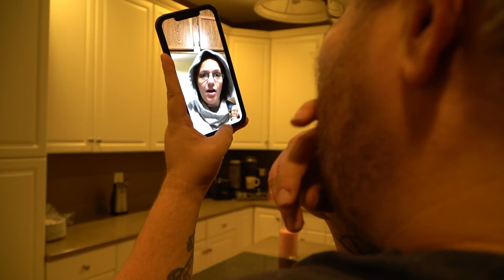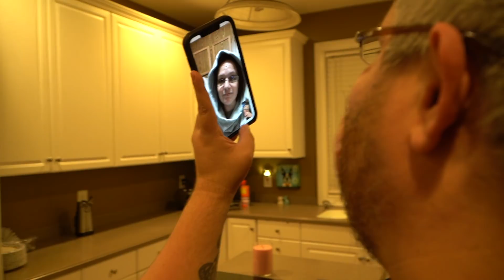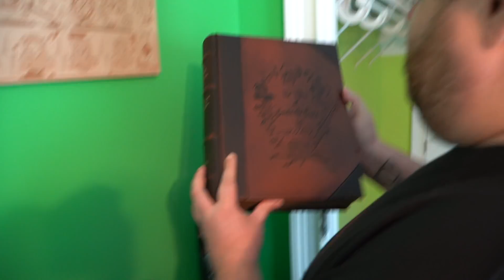WE'RE PRESSING CHARGES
Breaking down what happened with my sister and what we think really happened..

• Michael - @Lyricoldrap

• Bridgette - @BridgetteWest